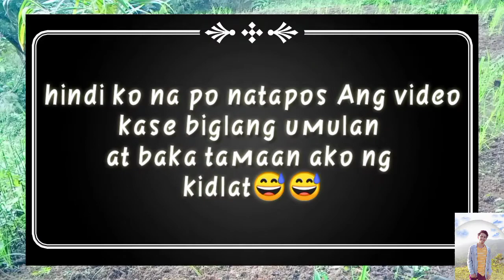A Day In My Life/Buhay Probinsya/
whatzuppp mga ka mixed!

Pagbubunot Ng damo
Sana mapa ngiti ko kayu sa video na to♥️

*wag pong seryusuhin Ang vlog na to😊
for good vibes content only♥️

address:San Jose Jamindan capiz

thank you mga kamixed

enjoy watching ♥️BuhayProbinsya